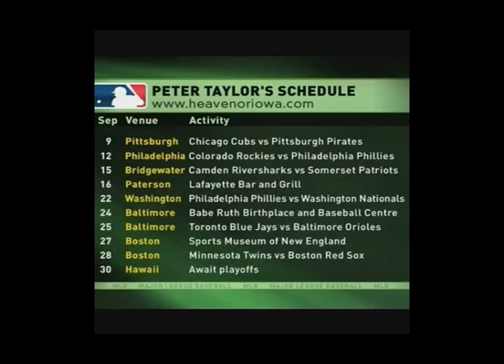Pete Taylor Live on Five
Pete Taylor, the Superstar Road Trip King, was interviewed by Jonny & Josh again on Sunday 9 September. Promises about the post-season were given!